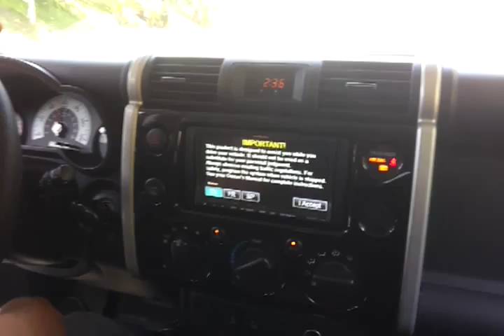Fj cruiser cat back system